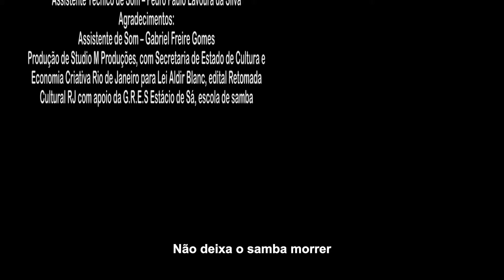Primeira apresentação de samba - projeto Não deixe o samba morrer (legendado)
Primeira apresentação realizada na Quadra da Escola de Samba Estácio de Sá no dia 27 de
Fevereiro de 2021 , do projeto NÃO DEIXE O SAMBA MORRER, da lei Aldir Blanc, edital
RETOMADA CULTURAL RJ - código 4683.
Realização Studio M Produções Ltda. Apoio Escola de Samba Estácio de Sá.
Secretaria de Estado de Cultura e Economia Criativa do Rio de Janeiro.